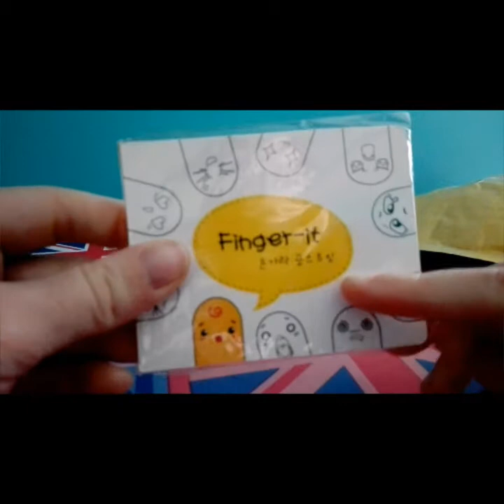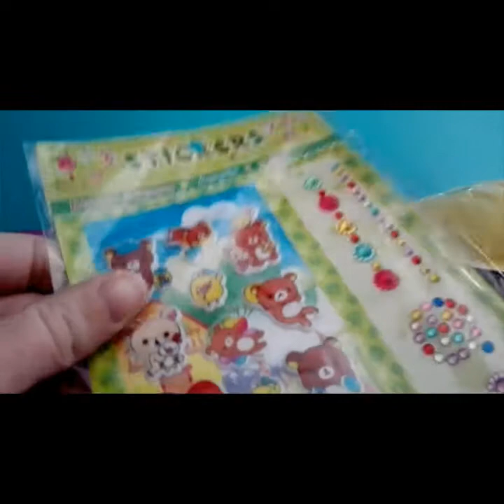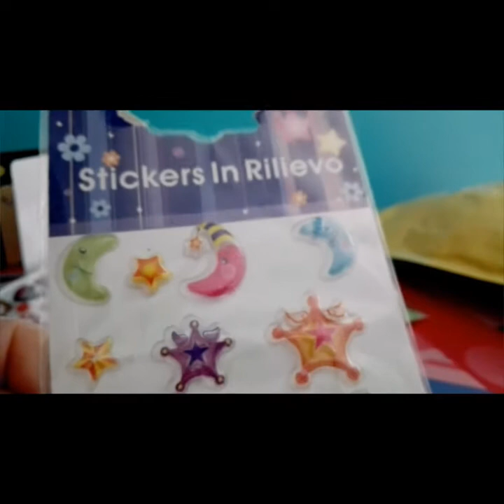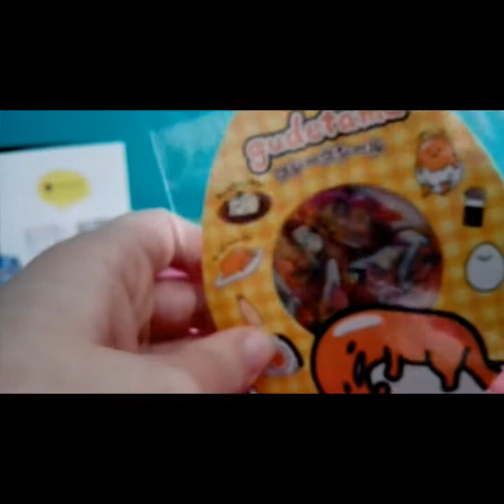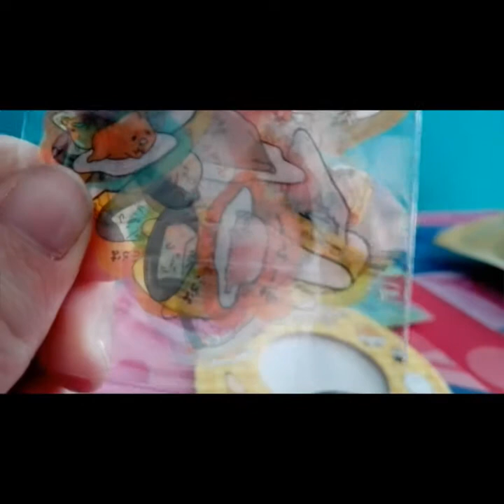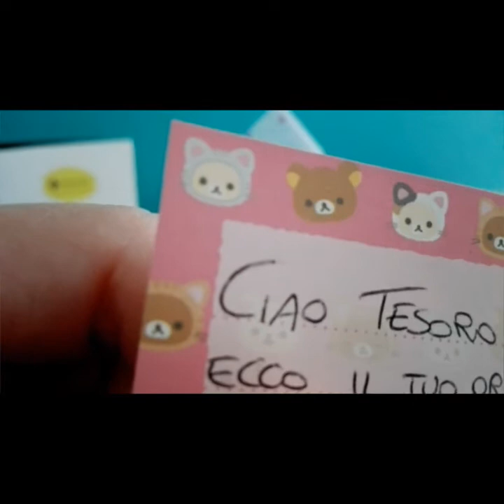🌸 Haul acquisti kawaii #1 🌸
*  una piccola Haul di acquisti kawaii .
Nel link della pagina potete trovare tantissimi prodotti di cartoleria e accessori per le vostre piccole creazioni

Ringrazio Viviana che è super disponibile e gentile. !!

🌸 Dove Seguirci 🌸